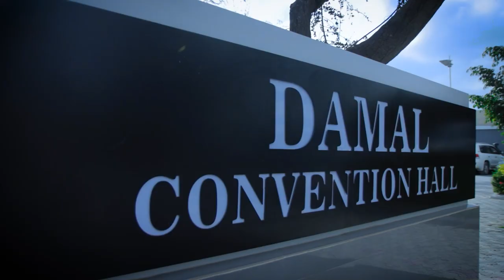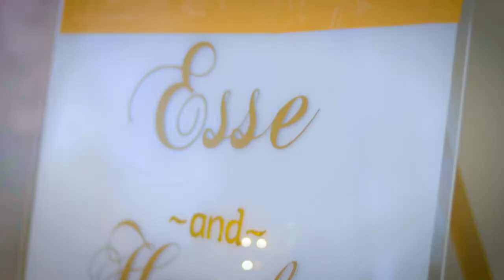MEHERKII QARNIGA CIISE MUUSE AND XAMDA KAAHA HIGHLIGHT